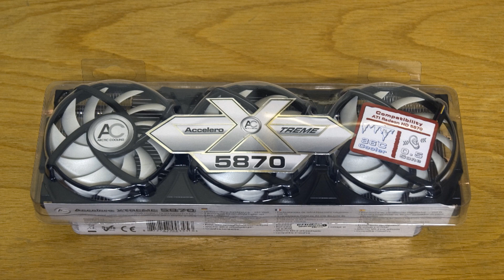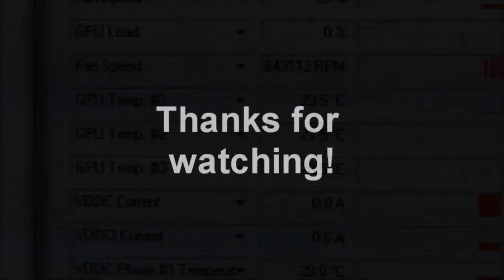Arctic Cooling Accelero XTreme HD 5870 installation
My stock GPU fan began complaining about a faulty bearing a few weeks ago, and I just couldn't bear the grinding and rattling sounds it was making any longer (anyone who knows my LOTRO gameplay will know how much I hate grinding!). So I bought the 3rd party cooler from Arctic Cooling! It's ultra quiet, and ultra cool (at just over 20C @ idle). I plan to put it through its paces in some stress tests later today, but under LOTRO conditions the temperature never passed 45C at 1920x1080 resolution, which is a good 20C less than normal. Outstanding!

Update:
Furmark Data:
SCORE:22930 ms
Max GPU Temp: 40°C
Resolution: 1920x1080 (FS) - MSAA: 8X
FPS: min=63  max=93  avg=70

Technical Details:
Gigabyte 790 FXTA-UD5  Mobo
AMD Phenom II x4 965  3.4Ghz processor
G.Skill 4Gb ECO RAM
ATI Radeon HD5870 1Gb DDR5
Windows 7, 64bit
1920 x 1080 40" Samsung display